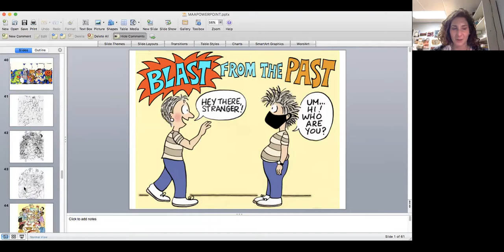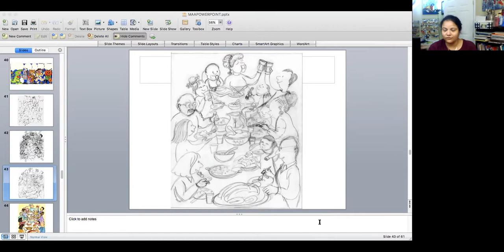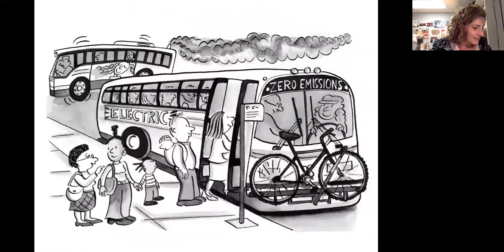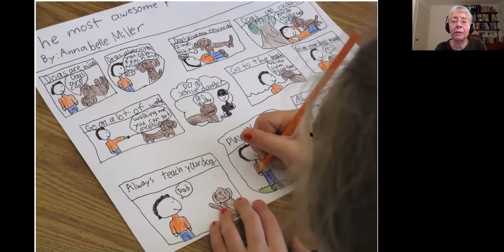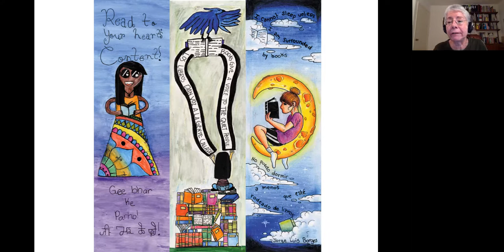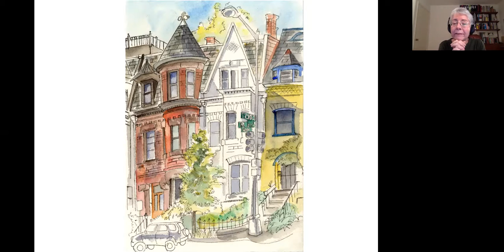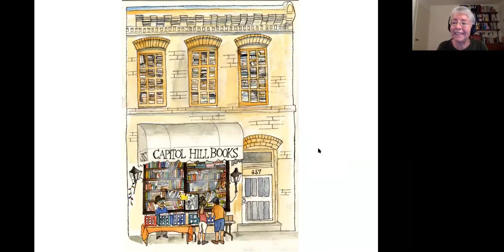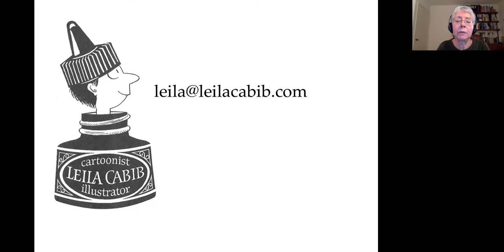Conversation with MoCo Cartoonist Leila Cabib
Ever wonder what the life of a cartoonist is like?  Well, here is your chance to get to know one that lives and works in Montgomery County!  Come listen to the journey and see the work of Leila Cabib!

Leila Cabib is a professional cartoonist, illustrator and animator.  Her clients include The Wall Street Journal, The Washington Post, Gannett newspapers, Time-Life Books and many other publications and organizations.  She has written and illustrated two nationally syndicated comic strips.  She has been teaching cartooning and animation as an artist in residence in elementary, middle and high schools for 18 years.  She also

teaches at Glen Echo Park.  She has just received a Wheaton Cultural Project Grant from the Arts and Humanities Council of Montgomery County to offer virtual cartooning and graphic novel creation classes and animation workshops for kids and seniors through Montgomery County Public Libraries.  She is currently working on a personal animated film, “WALK,” and on new cartoons.   Leila is a native of Buenos Aires, Argentina.